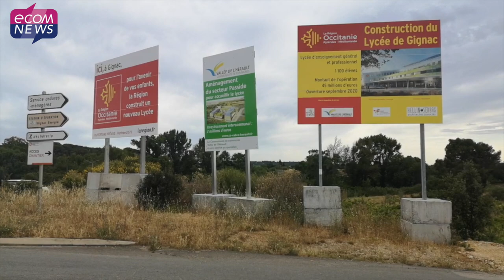Gignac : Un futur lycée Simone Veil pour désengorger le territoire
On connaît désormais le nom du futur lycée de Gignac : l'établissement prendra celui de la très célèbre Simone Veil. L'information a été dévoilée le 13 juin par la présidente de la Région Occitanie, Carole Delga, qui était présente à la pose de la première pierre de l'établissement aux cotés du maire de Gignac, Jean-François Soto, du président de la Communauté de communes vallée de l'Hérault, Louis Villaret, de la Rectrice Béatrice Gille et du Préfet de l'Hérault Pierre Pouessel. Un moment symbolique qui marque un renouveau pour ce territoire à forte croissance démographique.

Reportage/Montage : Johanne Eva Desvages